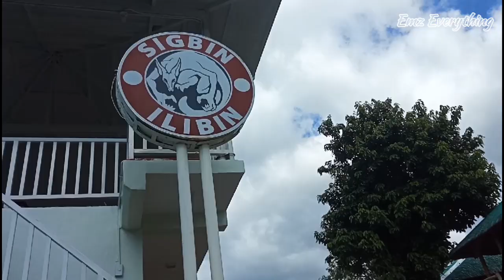UNLEASH YOUR SENSE OF WONDER ...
Join us for a stroll through the depths of the ocean at Sebastian's Aquarium, unleash your sense of wonder and dive into an ocean of excitement.

Experience the magic with your loved ones and sea lovers a-like...